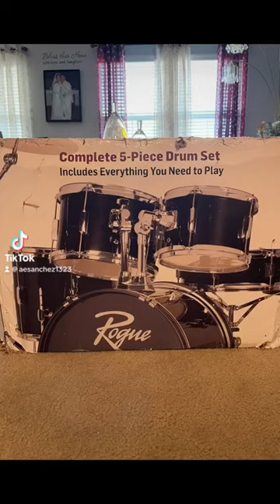Assemble Drum Kit🥁